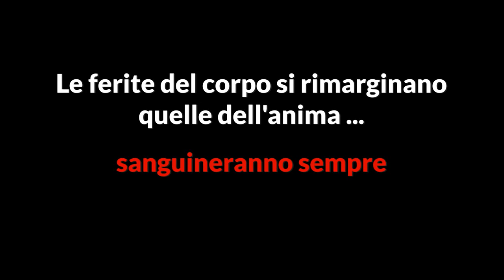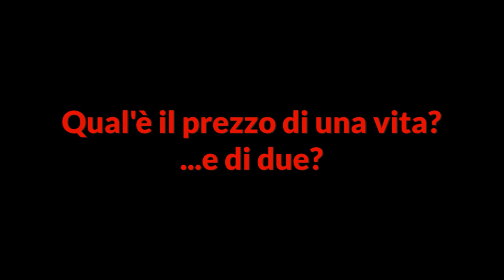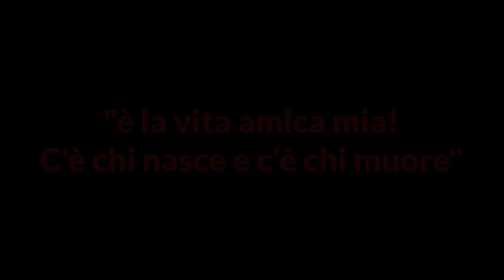Finché morte non ci separi?... - La Menzogna dell'Amore - scritto e diretto da Giuseppe Oppedisano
Storie di donne, tratte da eventi realmente accaduti, che costruiscono un percorso tortuoso dove l’amore, invece di trionfare come nelle favole, intossica ed uccide, mostrando la sua malvagità. Come racconta il regista Giuseppe Oppedisano, lo spettacolo propone “sei vite spezzate in sei mostruosità diverse”. Sei episodi che narrano il passato, il presente e, se ancora possibile, il futuro di giovani donne vittime di culture arcaiche, soprusi, guerre, prevaricazioni. Luoghi diversi e tempi differenti, ma con un denominatore comune: le vittime appartenenti al genere femminile. (...) Temi forti, che non possono lasciare indifferenti, raccontati mostrando la freddezza dei carnefici e la sofferenza delle vittime. E' un pugno nello stomaco, un descrivere la realtà in tutta la sua crudezza e malvagità. Lo spettacolo non cerca spiegazioni, semplicemente mostra le aberranti storture che la religione, la cultura o semplicemente l’appartenenza di genere, sono in grado di produrre. Sedici attori sul palco, otto donne ed otto uomini, pochissimi arredi per una seduta d’analisi collettiva, dove, nel racconto fortemente appassionato e sentito delle giovani interpreti, si inizia con un sogno per un futuro felice, si ripercorrono i momenti salienti delle storie e si conclude con un epilogo troppo spesso drammatico. Lo spettacolo non può lasciare indifferenti, qualunque sia l’età dello spettatore. Impossibile non provare sdegno, tristezza, rabbia e soprattutto impotenza. Velatamente (ma neanche troppo) la rappresentazione lancia qualche j’accuse: insufficienti le strutture di accoglienza per donne maltrattate, forze di polizia spesso impreparate per gestire adeguatamente certe denunce o, peggio, anche loro vittime del pregiudizio maschilista, i giudici forse troppo superficiali nell’etichettare “consensiente” un rapporto sessuale compiuto sotto l’effetto di alcol o droga. Tanti flash che, seppure mantenendo il focus delle vittime, non dimenticano di evidenziare la struttura mentale dei carnefici: i bravi ragazzi di famiglie “bene” attratti solo dai social, i liberatori nei conflitti, le madri che “consigliano” alle figlie di sopportare le angherie dei mariti pur di non esporre la famiglia al pettegolezzo. Lo spettacolo propone un universo, non è solo la figura femminile violata nel corpo e nell’anima, ma la società complice, se non addirittura mandante delle atrocità. È palpabile l’impellente bisogno dell’autore di tenere alta l’attenzione su queste problematiche; è troppo riduttivo parlarne solo quando l’ennesima donna viene uccisa da chi diceva di amarla, o quando le ferite dell’anima non sono più in grado di rimarginarsi, oppure ancora, come da becero consumismo, si festeggia l’otto marzo con una mimosa che in pochi giorni appassisce facendo poi risprofondare tutto nell’oblio. La violenza di genere va estirpata alle radici ed ognuno, anche il teatro, può contribuire in questa battaglia. Dopo aver assistito ad una rappresentazione del genere alcune considerazioni sono d’obbligo, e, pur condividendo l'invocata necessità di un cambiamento culturale ed una rieducazione degli uomini al rispetto, rischiando le critiche, mi sento di dire che anche le donne hanno bisogno di una educazione ai sentimenti, soprattutto devono scoprire ed interiorizzare l’amore verso se stesse perché non consentano mai a nessuno di violarle nel corpo e/o nello spirito.
“Finché morte non ci separi” tiene gli spettatori inchiodati alla poltrona con il fiato sospeso. E’ un’opera dolorosa, con interpreti intensi, difficile da digerire per molti uomini, liberatrice per molte donne.  27 personaggi per dare vita a sei storie che ci raccontano i tanti “amori bugiardi” che una donna può incontrare. Difficile non emozionarsi, difficile non piangere. (...) un messaggio forte, una doverosa azione creativa contro la violenza di genere per renderla sempre meno accettabile socialmente. I moderatori come dei cronisti televisivi, ci fanno prendere respiro ed attraverso un gioco creativo del dentro/fuori, danno al pubblico dati e numeri sui diversi generi di violenza: lo spettacolo si muove fra la cronaca, le statistiche date dai moderatori e il vissuto delle vittime e dei loro carnefici. Un passaggio necessario per respirare. La scena è essenziale e si trasforma di volta in volta.                                                                                                  CLASSTRAVERL - Viaggiare è un’Arte